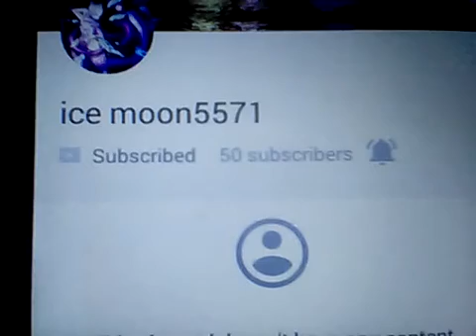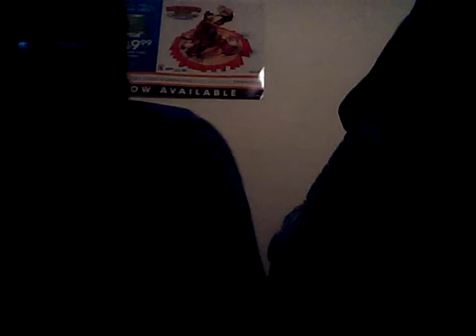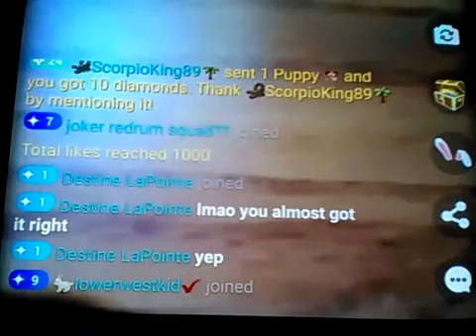More shout outs lol (read description)